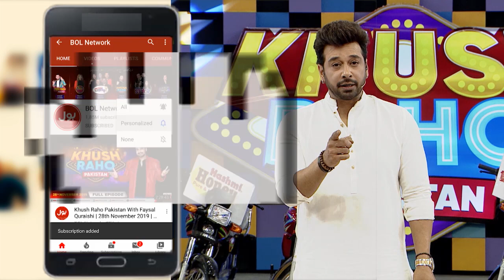Nabeel Dancing In Khush Raho Pakistan Season 5 | Tick Tockers Vs Pakistan Star | Faysal Quraishi